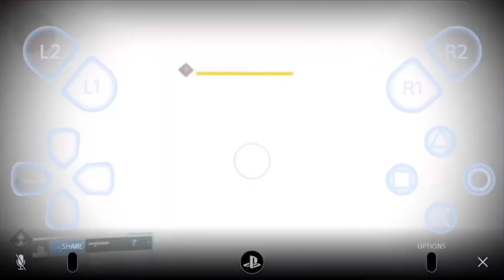All Ascendant Challenges From Phone Montage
All Six Ascendant Challenges From Phone Montage. This Video has been six weeks in the making (seven if you count the time I didn’t make it through this weeks), it was such an incredible journey trying and trying to get through these Ascendant Challenges using my phone. I had to really learn how the enemies attacked, where they spawned from, how many spawned where, try different strategies until one worked. Some of them proved to be easier then others, I spent anywhere from 30 mins to 4 hours inside these ascendant challenges at a time just going and going until I got them done. Now for the fruits of my labour I’ve created this video for your enjoyment, I hope you love it, and maybe it inspires you to challenge yourself either in game or in this beautiful world of ours. In the words of Keanu Reeves “Be excellent to each other” and “You’re all breathtaking”. Gladd wishes he was capable of doing this bahaha J/K